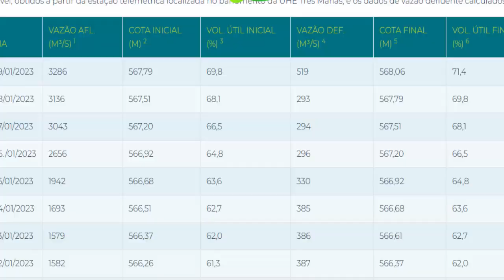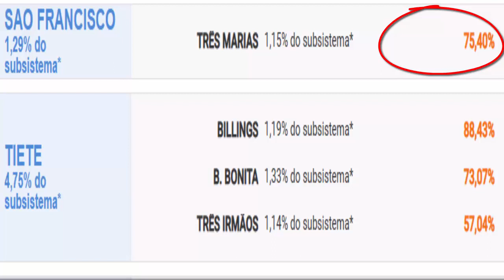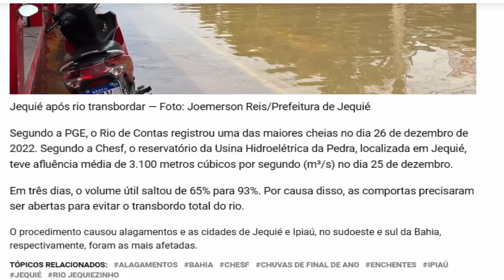REPRESA DE TRES MARIAS ATINGE 75% POR CENTO DA SUA CAPACIDADE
Mande seu vídeo de chuvas para o grupo ⛈️CHUVAS PELO NORDESTE🌵

Velho Chico
  RIO SÃO FRANCISCO, ATUALIZÇÃO DO NIVEL DO RIO SÃO FRANCISCO E DA USINA HIDRELETRICA DE TRÊS MARIAS,  HIDRELETRICA DE SOBRADINHO, HIDRELETRICA DE ITAPARICA{ LUIZ GONZAGA} E DEMAIS USINAS HIDRELETRICAS BANHADAS PELO RIO SÃO FRANCISCO. O CANAL VELHO CHICO CONTA LENDAS QUE POVOAM  O RIO SÃO FRANCISCO, MOSTRAMOS O PRODUTOR RURAL RIBEIRINHO QUE TENTA SOBREVIVER CULTIVANDO NA TERRA E PESCARIAS SOBRE AS MARGENS DO RIO SÃO FRANCISCO {VELHO CHICO} MOSTRAMOS TAMBEM BELEZAS DA CIDADE DE SÃO FRANCISCO MINAS GERAIS, CIDADE QUE TEM O NOME DO MAIOR RIO BRASILEIRO.
  ATRAVES DE ATUALIZIÇÕES O CANAL VELHO CHICO É  "BANHADO" DE INFORMAÇÕES, UM JORNAL COM ATUALIZAÇÔES DIARIAS DO RIO SÃO FRANCISCO APARTIR DAS 4 HORAS.
A CULTURA MINEIRA E MUITO DIVERSIFICADA O CANAL APRESENTA MUSICAS DE AUTORIA PROPIA E COVER, PARODIAS RELACIONADAS A CULTURA RIBEIRINHA, JÁ QUE A FÁMILIA VELHO CHICO RESIDE TAMBEM NA COMUNIDADE BARREIRA DOS INDIOS TEMOS UM CERRADO MUITO RICO EM ERVAS, PLANTAS MEDICINAIS, O PEQUI, BARÚ, "CABEÇA DE NEGO", JATOBÁ, SUCUPIRA, ETC...
A VARIEDADE DE PEIXES QUE TEM NO RIO SÃO FRANCISCO MOSTRAMOS PARA VOCES, DO SURUBIM A TILAPIA. VENHA CONFERIR NOSSO CONTEUDO.
Rio São Francisco
O Rio São Francisco é o maior rio totalmente brasileiro. Ele tem uma extensão de 2.830 km, atravessa cinco estados e percorre terras do semiárido nordestino. Ele não seca em nenhuma época do ano, pois é um rio perene.
RIO RESPONSAVEL POR LEVAR AGUA AO NORDESTE ATRAVES DE SUA TRANSPOSIÇÃO.

CURTA
COMPARTILHE
E SE-INSCREVA